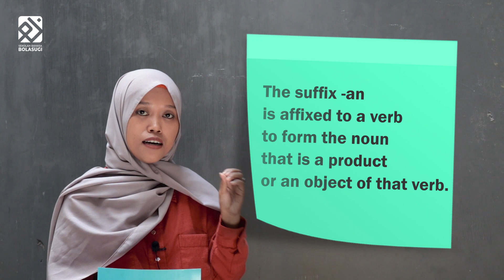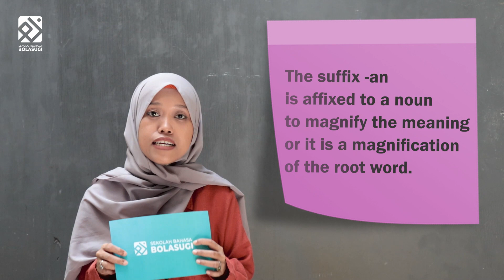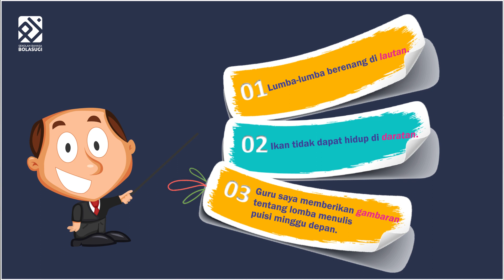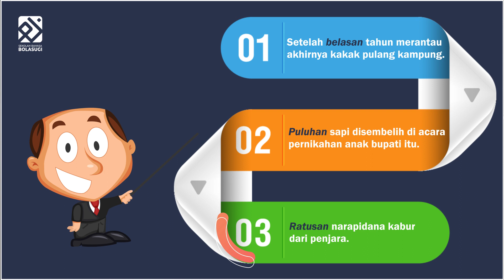LEARN INDONESIAN : The Suffix -an (Part 1)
The video covers about when to attach the suffix -an.